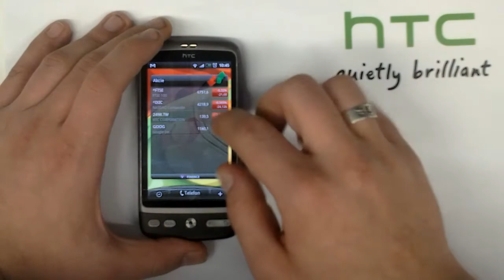HTC Sense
popis a ukázka fungování HTC sense na telefonu HTC Desire